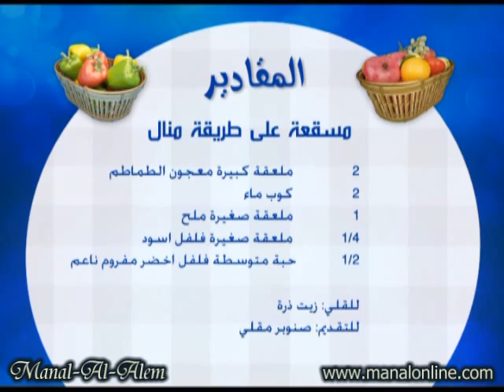مسقعة علي طريقة منال - مطبخ منال العالم